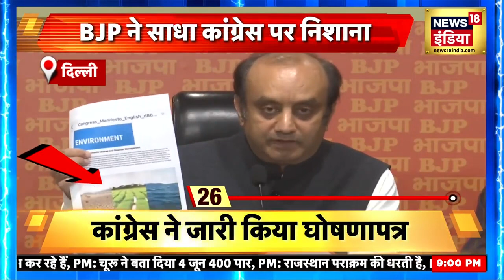Sau Baat Ki Ek Baat: Congress के Manifesto में 'विदेशी फ़ोटो'? | Election | Politics | News18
Sau Baat Ki Ek Baat: Here BJP alleged that Congress's manifesto contains pictures of rivers and fields of another country. Congress released its manifesto for the Lok Sabha elections. And a few hours later BJP held a press conference.

Sau Baat Ki Ek Baat:  इधर BJP ने आरोप लगाया कि कांग्रेस के घोषणा पत्र में दूसरे देश की नदी और खेतों की तस्वीरें हैं। कांग्रेस ने लोक सभा चुनाव के लिए अपना घोषणा पत्र जारी किया। और इसके कुछ ही घंटे बाद BJP ने एक प्रेस क़ॉन्फ्रेंस की।